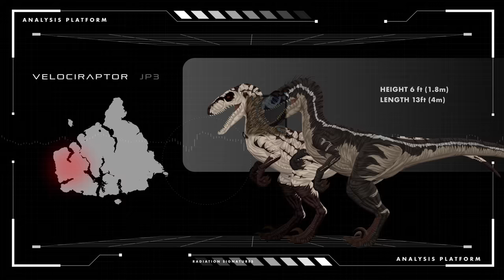8 Horrible Ways To Die in JURASSIC WORLD! Ep 2 | In-Depth Analysis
This episode will discuss 8 really messed up ways to get deleted by some of the most terrifying predators on Isla Sorna! Taking off from where we left off in the previous episode, we will uncover the gruesome processes of getting destroyed by different weapons, teeth, and sheer mass! Featuring  @Alteori    @EVERYNIGHTxRIOT  @JCEntertainmentgodzilla   and  @DanteDotson  as our test subjects!

Chapters

00:00 - Intro
1:56 - Parasaur
4:18 - Compy
5:46 - Sorna Raptors
7:23 - Pachy
9:00 - Mamenchi
10:49 - Cerato
12:06 - Rexes
13:30 - Honorable mentions
14:42 - Spino